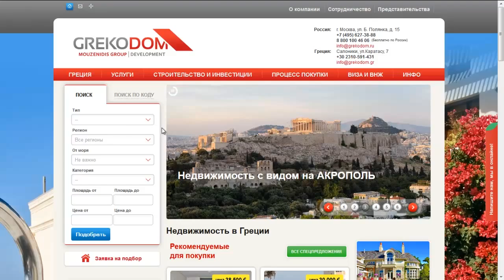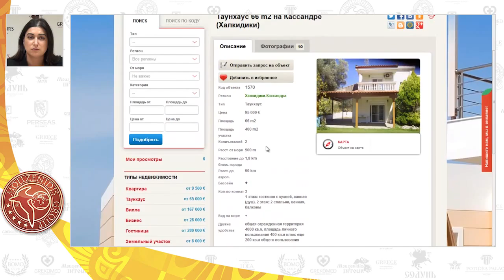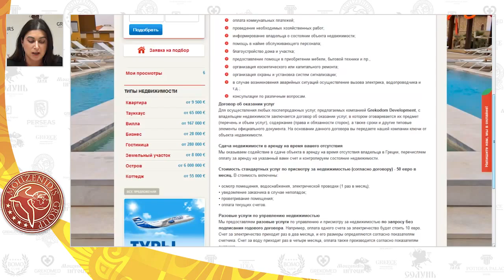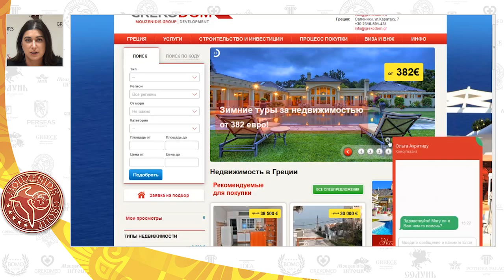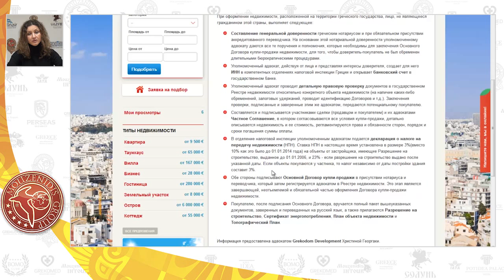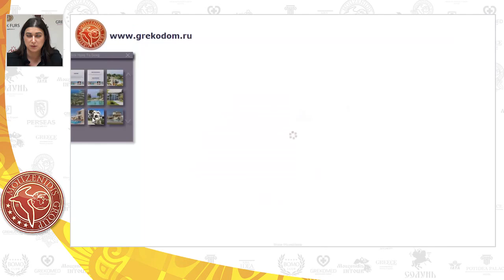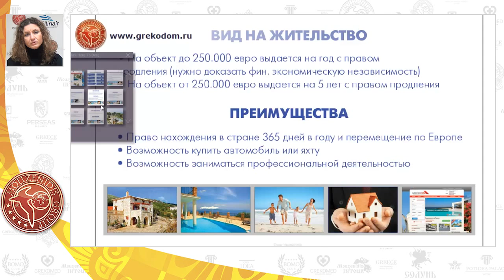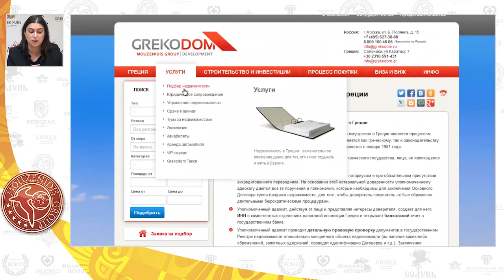Вебинар по Греции - Недвижимость в Греции | GrekoDom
Недвижимость в Греции с GREKODOM

Покупка дома в Греции -- приобретение и вложение средств с преимуществами и перспективами. Если выбор страны Вы уже сделали, наша компания окажет всестороннюю квалифицированную поддержку по подбору объекта недвижимости или строительству дома в Греции.
За 5 лет работы на рынке греческой недвижимости GREKODOM прочно занял лидирующие позиции и получил статус надежной и опытной компании. Мы стремимся предложить широчайший перечень сервисов, отвечающих стабильно растущему интересу россиян к покупке жилья в Средиземноморском регионе.

Эксперты по недвижимости в Греции
Услуги GREKODOM включают все этапы совершения сделки. Если Вам необходима юридическая консультация по греческой недвижимости, услуги по управлению недвижимостью или разработка проекта инвестиций в недвижимость Греции, наши специалисты обеспечат экспертную поддержку.